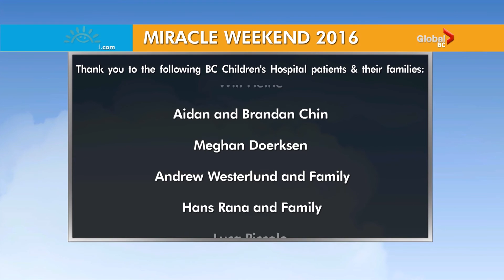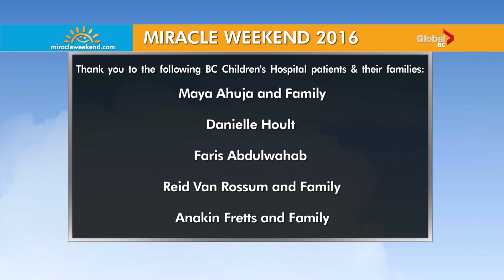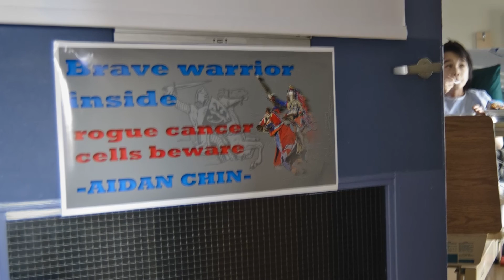Aidan Chin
BC Children's Hospital Champion Youth Aidan Chin on the 2016 Miracle Weekend broadcast.